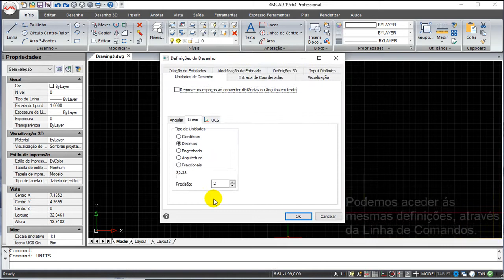4MCAD v19 Comandos Português - Unidades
4MCAD v19 Comandos Português - Unidades.